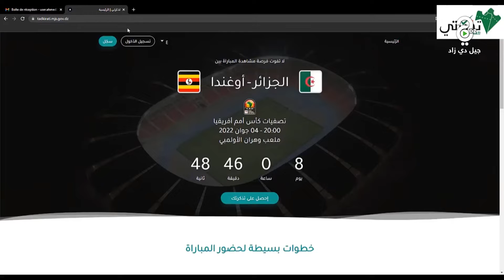النشرة الرياضية ليوم 03-06-2022